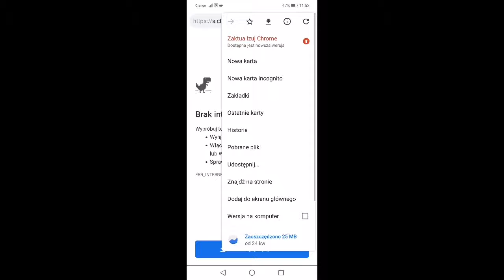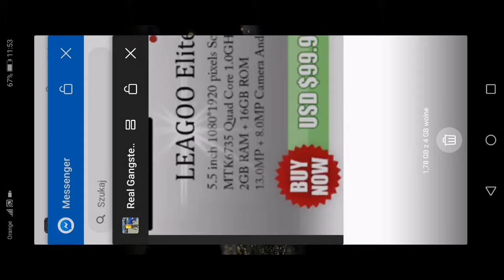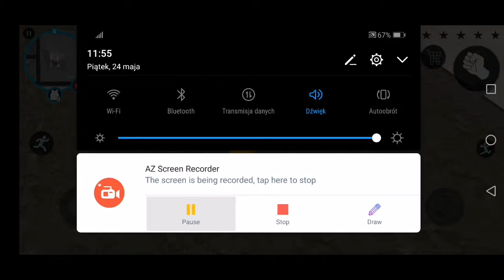Erbemsema Real Gangster Crime gra na telefon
tą grę Tylko muszę nagrać tylko na telefon na Google Play Real Gangster Crime 📱🎮👍